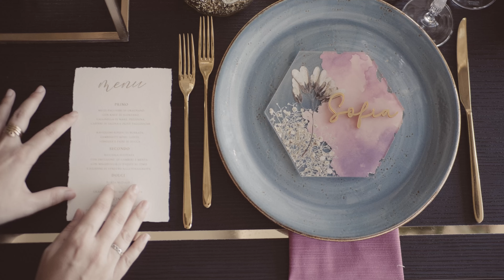Wedding in terrazza | Roma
La città giusta, la luce giusta e i fornitori giusti e quello che ha in mente diventa subito realtà.